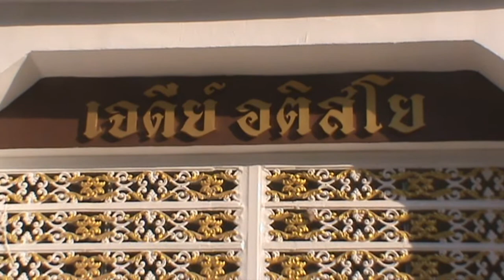วัดป่าประชานิมิต อำเภอสำโรง จังหวัดอุบลราชธานี